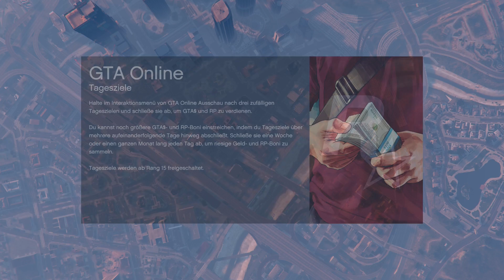GTA ONLINE PC #04 - Hindernisracing & Deathmatch mit Lenno & Major [HD+] Let's Play GTA V PC Deutsch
«BRONZEBEARD PIRATEN ☠ LET'S PLAY BRONZEBEARD»
Kommentiertes Gameplay, V-Logs, News, Gedichte & Geschichten,
Reviews, Artikel, Synchros & Trash von Bronzebeard (2013).

«GTA V»
Autodiebstahl im großen Stil
Rockstar North/ Rockstar Games (2015).

Wenn Dir das Spiel gefällt, bitte unterstütze die Videospielbranche, sowie